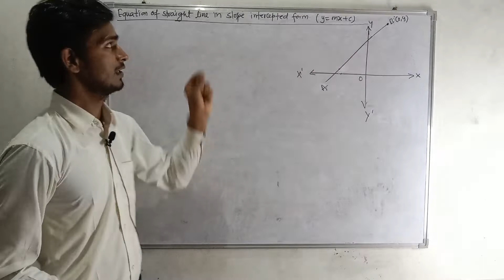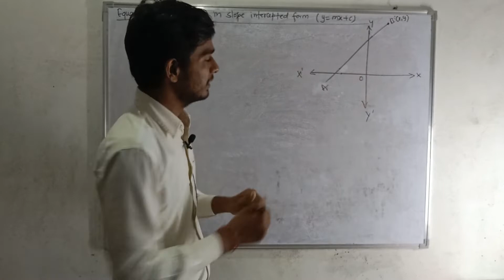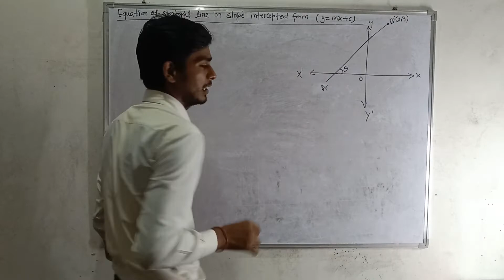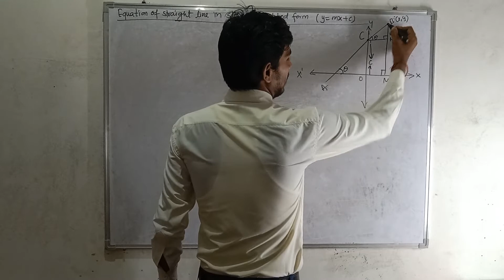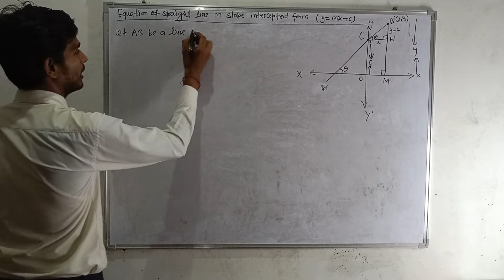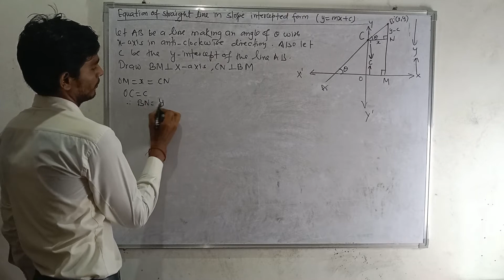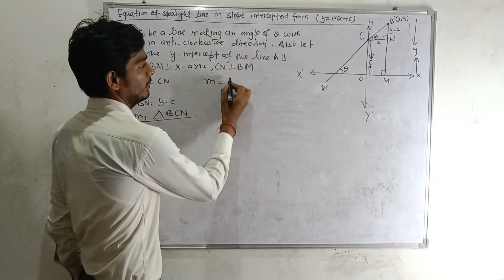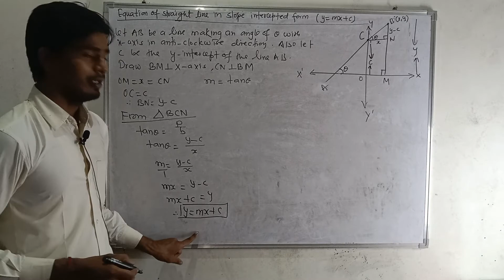Equation of straight line || y=mx+c || Slope intercepted form